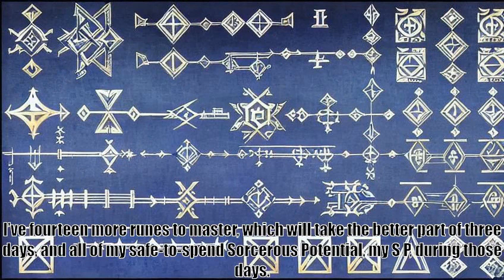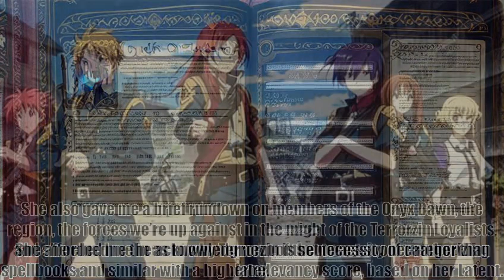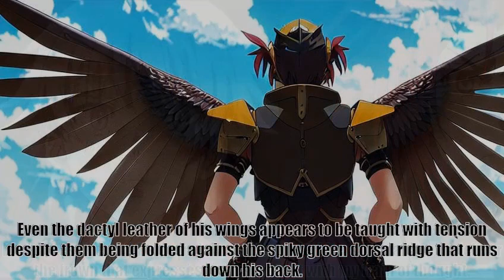An Age of Mysterious Memories, Book 6 Onyx Dawn, Chapter 1 Inner Circle